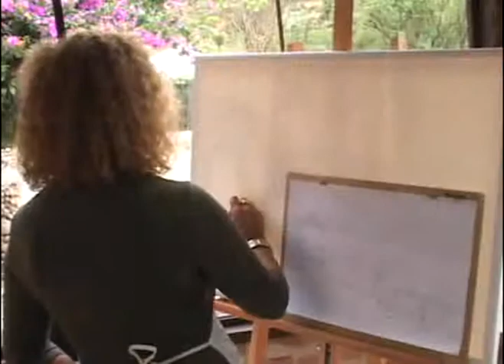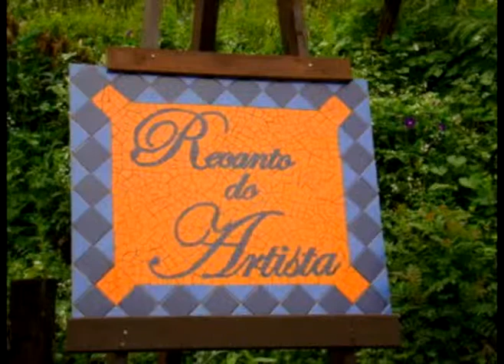Clipe Recanto do Artista 2011